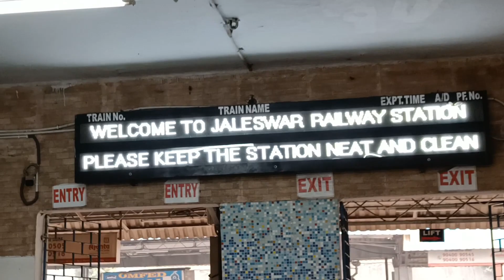Ranjan ko Chhod Ne ke liye platform gaye the /Tapan Das Vlogs